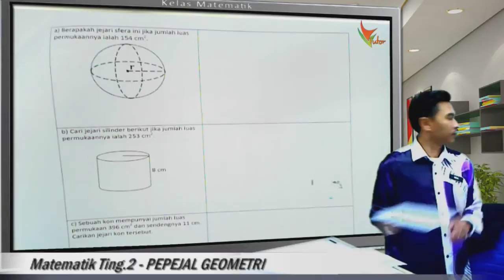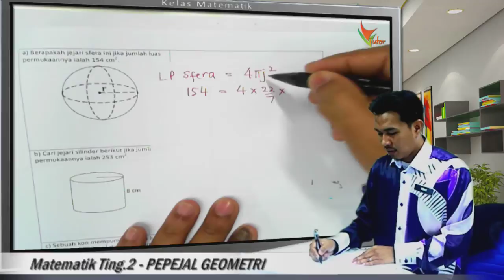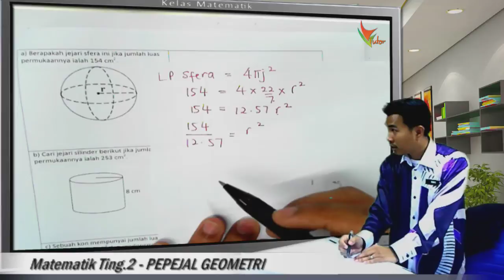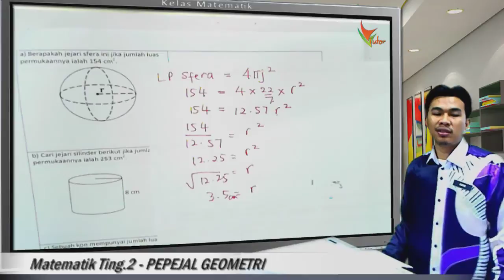2GI 10 Mencari jejari apabila diberi Luas Permukaan sfera